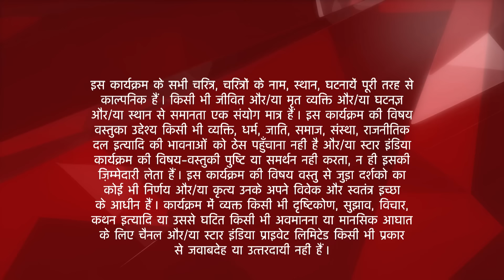Saath Nibhaana Saathiya | साथ निभाना साथिया | How will the Modi family save Gopi? - Part 1